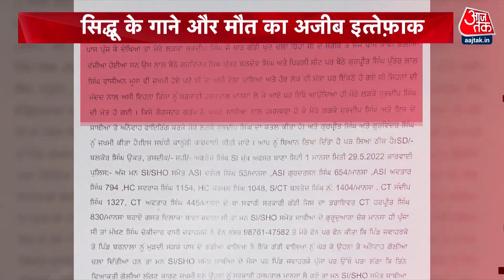Sidhu Moosewala Murder Updates: करीब और इत्मीनान से सिद्धू को मारी गोलियां| Latest News | Last Rites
रविवार को मशहूर पंजाबी गायक और कांग्रेस नेता सिद्धू मूसेवाला की गोली मारकर हत्या कर दी गई है, ये हमला मानसा के गांव जवाहरके में हुई है, गोलीबारी में मूसेवाला के दो साथी भी गंभीर रूप से जख्मी हुए. हत्या की जिम्मेदारी लॉरेंस बिश्रनोई गैंग ने ली है.. आज सिद्धू मूसेवाला का होगा अंतिम संस्कार. उनका पार्थिव शरीर अस्पताल से उनके घर पर आ चुका है.. वहां अंतिम दर्शन के लिए भारी भीड़ उमड़ी है.

Famous Punjabi singer and Congress leader Sidhu Moosewala has been shot dead, it is being told that this attack took place in Jawaharke village of Mansa, two companions of Moosewala have also been seriously injured in the firing. Today His last rights will be performed.